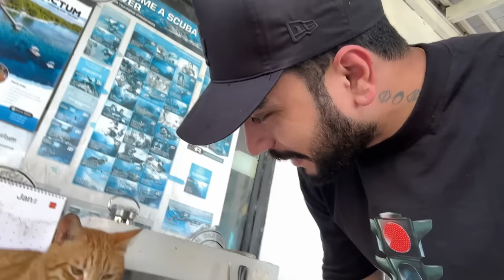Honey Singh Concert In Bali Ocean | Scuba Diving Bali | Bali Vlog 2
“Min Order Value Should Be 1500*